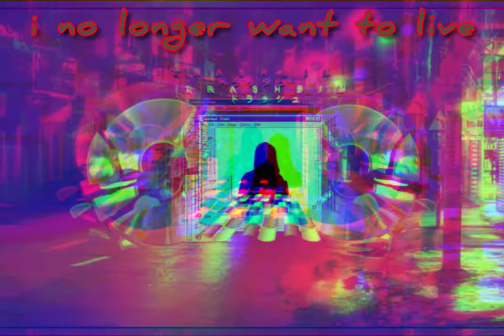*[[CyberPunk TypeBeat]]* i no longer want to live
all done by me